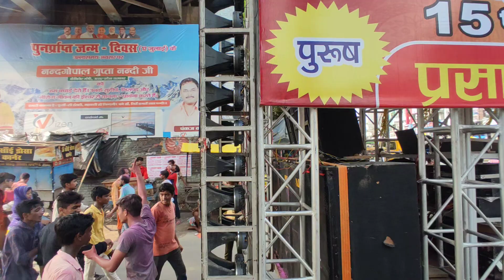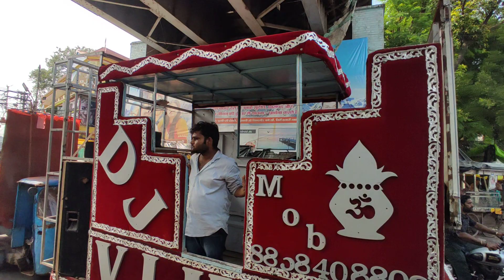2022 प्रयागराज गणेश विसर्जन / गणपति बप्पा मोर्या / Ganesh Utsav Prayagraj